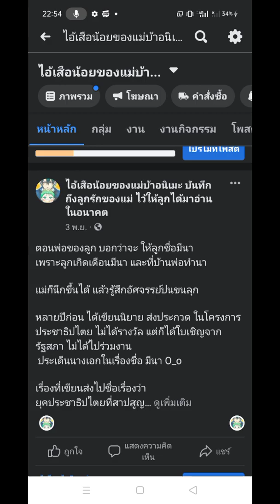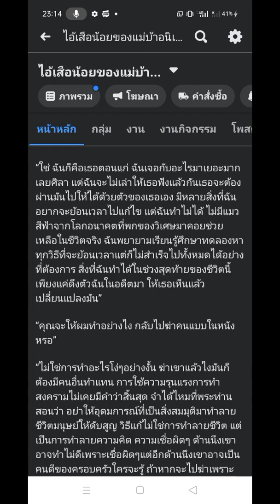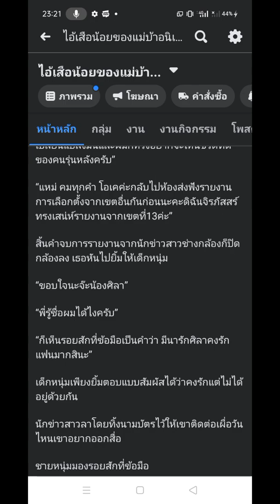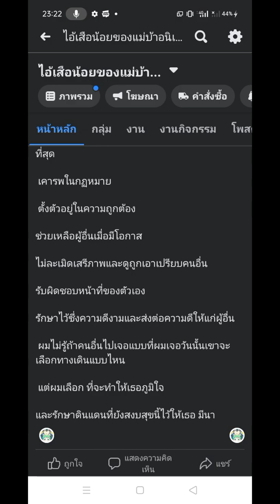นิยายเสียง ยุคประชาธิปไตยที่สาบสูญ